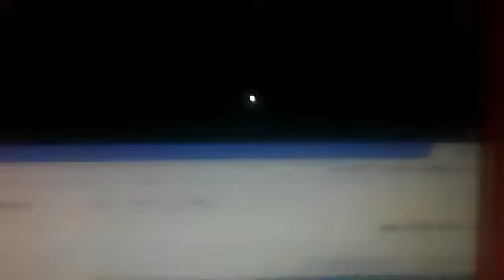New Super Mario Bros. Ds This Is Why I hate Snow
Almost done with world 5